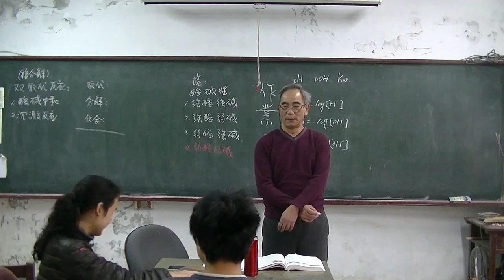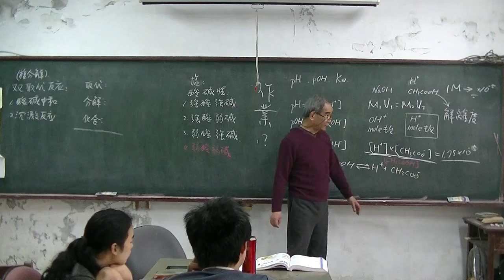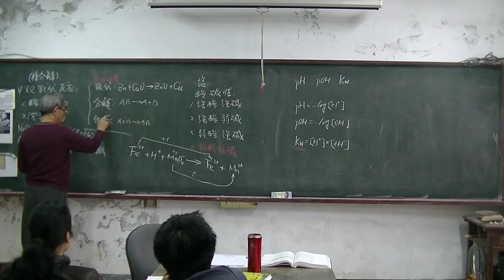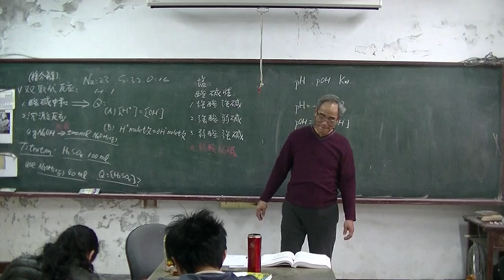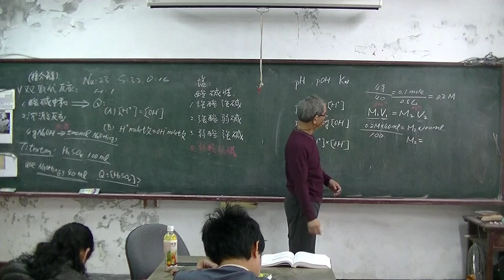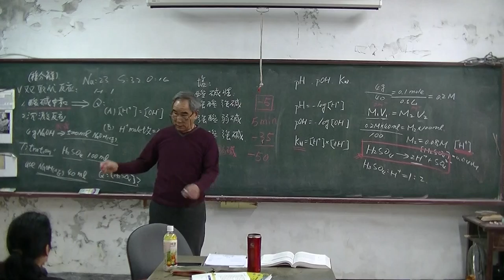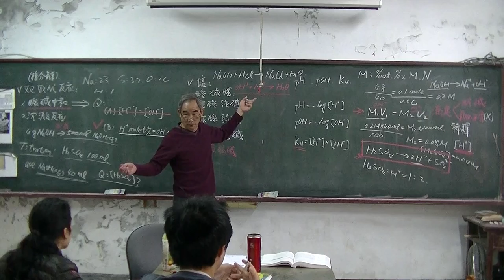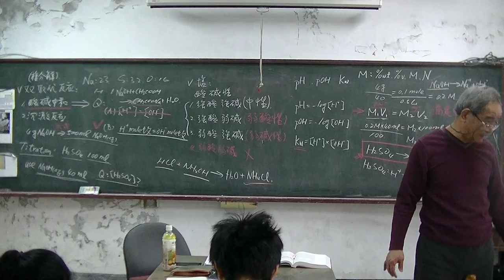高中化學 酸鹼中和、取代反應 20160309